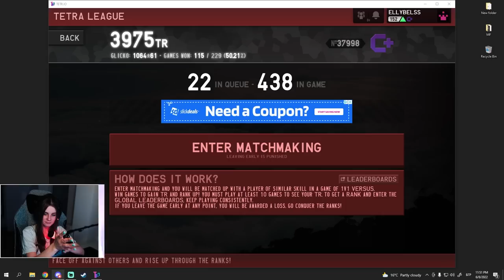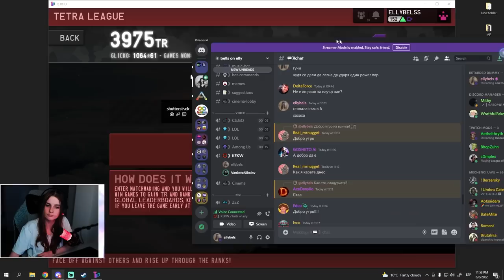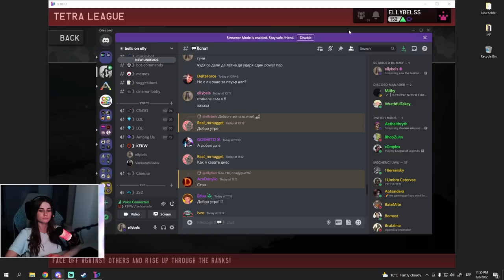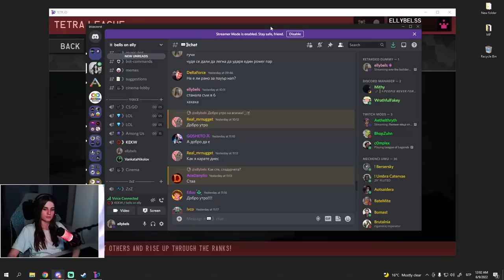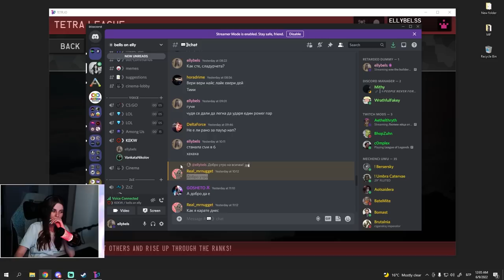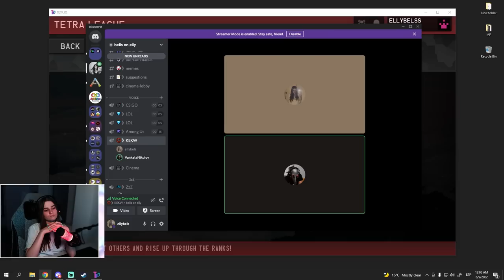и Ванката от @SetupOne за взаимотношенията между мъжете и жените